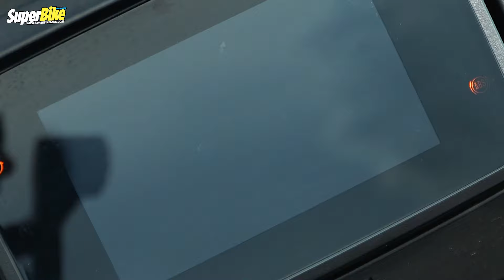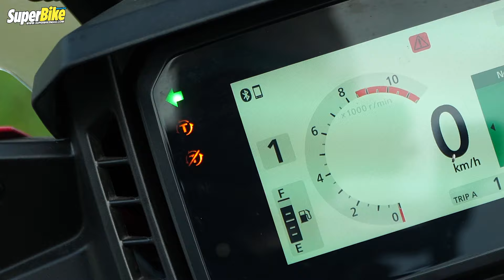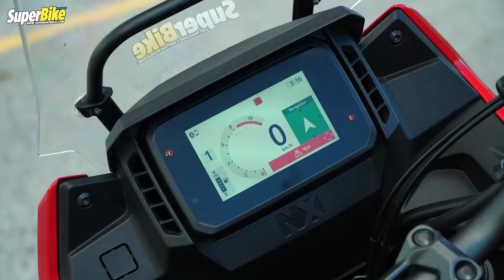5 จุดเด่น ทำไมต้องซื้อ HONDA NX500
อ่านข้อมูลเพิ่มเติมได้ที่นี่